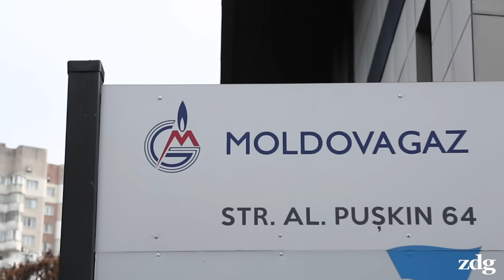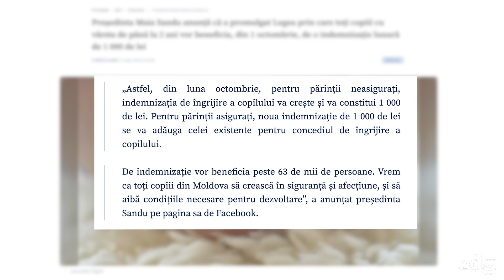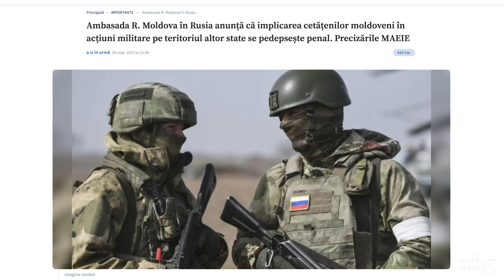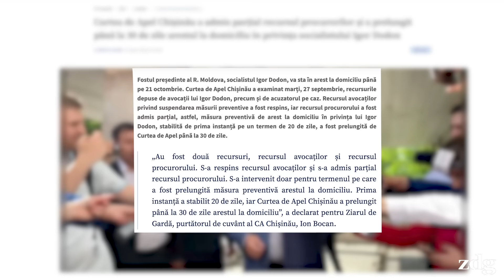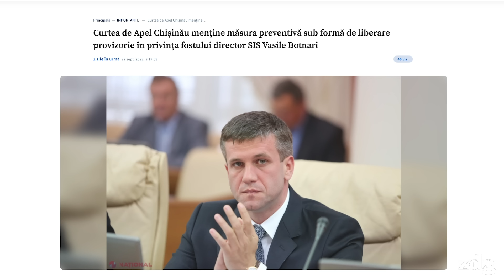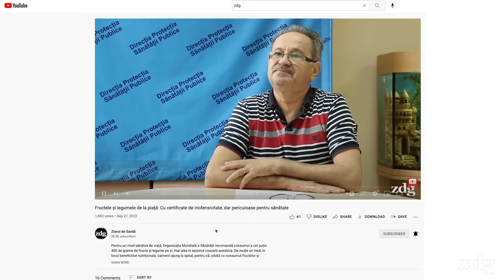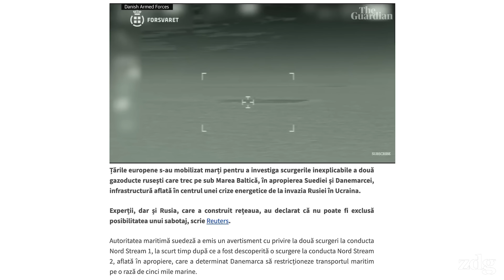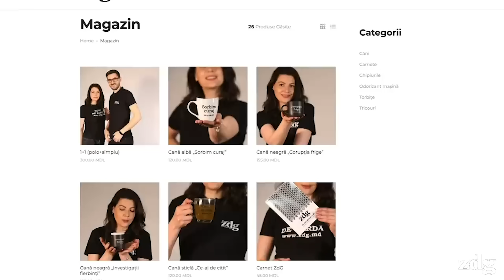Protestul lui Șor văzut din interior | Referendumul lui Putin | Indemnizații pentru copii | zdg.md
Detalii despre reporterii ZdG infiltrați în rândurile protestatarilor lui Șor, indemnizații pentru copii până la 2 ani, pedepse dure pentru moldovenii care vor lupta pentru Rusia, Dodon și Tauber rămân în arest și numele noului câștigător al premiului ZdG | Săptămâna de Gardă

0:00 - Titlurile ediției
0:24 - Vom avea sau nu suficient gaz de la 1 octombrie?
0:58 - Maia Sandu, despre contractul cu Gazprom
2:29 - Indemnizații de 1000 de lei pentru îngrijirea copilului
3:00 - Detalii din culisele protestelor organizate de Partidul Șor (camera ascunsă)
5:05 - Pedepse dure pentru moldovenii care vor lupta de partea Rusiei
5:53 - Dodon stă în continuare în arest la domiciliu
6:19 - Și cumnatul lui Dodon rămâne în arest
6:31 - Marina Tauber rămâne acasă sub arest
7:06 - Judecătoarea Iana Talmaci, retrasă din concursul pentru CSM
7:41 - Pericolul din fructe și legume (nitrații)
8:45 - Rezultatele referendumurilor ilegale ale lui Putin din regiunile ucrainene ocupate
9:21 - Ceremonie la Moscova. Putin anunță anexarea teritoriilor ocupate
9:44 - Noi sancțiuni împotriva Rusiei
9:54 - Scurgeri la gazoductele Nord Stream 1 și 2
10:52 - Bărbații ruși fug din Rusia de frica mobilizării
11:33 - Următorul premier al Italiei va fi o femeie
12:03 - Cui dăm cartonașul roșu?
12:25 - Câștigătorul premiului ZdG
12:38 - Intră pe și fă-ți un cadou
12:53 - Vă mulțumim că ne urmăriți!